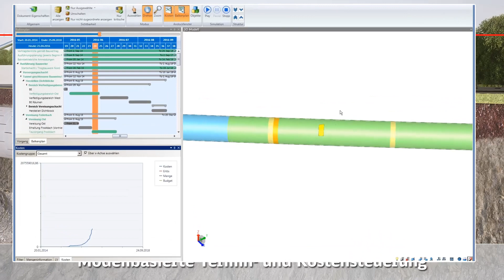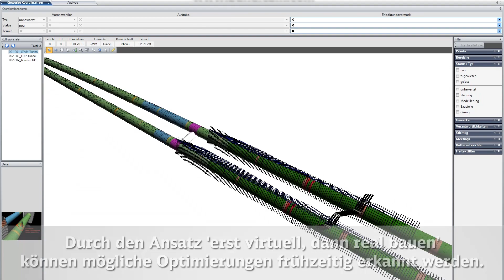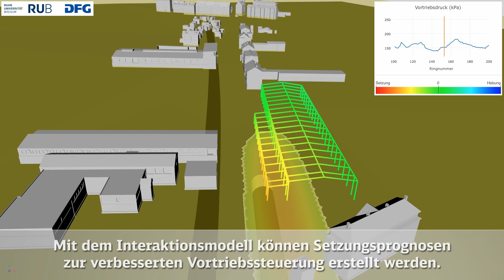Virtueller Andrehvorgang und Einsatz von BIM im Pilotprojekt Tunnel Rastatt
Der Bau des Tunnels Rastatt ist das größte von vier Pilotprojekten, das die digitale Arbeitsmethode Building Information Modeling (BIM) nutzt. Der Film zeigt u.a. die in BIM erstellten 3D-Darstellungen vom Aufbau der Tunnelvortriebsmaschine sowie vom anschließenden Tunnelvortrieb.